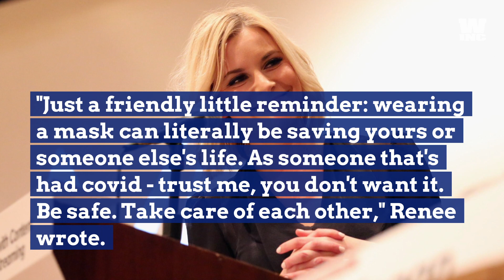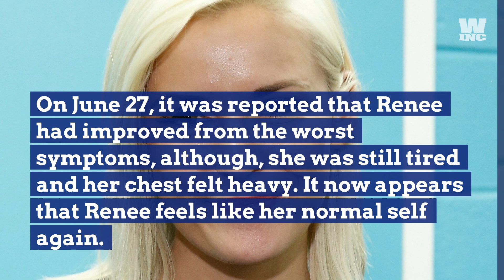Renee Young Gives COVID 19 Update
In the process of imploring fans to wear masks in public, Renee Young revealed via Twitter that she has apparently recovered from COVID-19. Young used the past tense and said she "had COVID" when referring to the virus.

"Just a friendly little reminder: wearing a mask can literally be saving yours or someone else's life. As someone that's had covid - trust me, you don't want it. Be safe. Take care of each other," Renee wrote.